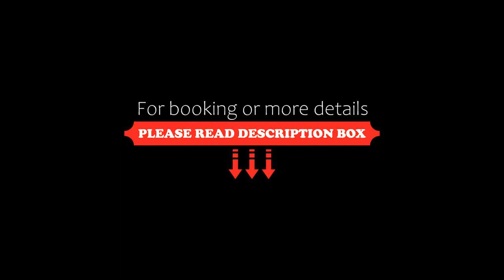Wellé Wadiya Beach Hotel and Restaurant, Kalpitiya, Sri Lanka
About Property:
You're eligible for a Genius discount at Wellé Wadiya Beach Hotel and Restaurant! To save at this property, all you have to do is sign in.
Wellé Wadiya meaning 'Beach Hut' is a tropical boutique hotel offering a swimming pool and set on the best kitesurfing beach of the Kalpitiya Kitesurfing zone. The hotel offers direct access to the beach and free WiFi access is available in the rooms and public areas. Guests can kitesurf on the beach.
Al...
Property Type: Hotel
Address: Kandakuliya, 61358 Kalpitiya, Sri Lanka
Searching For
1. Wellé Wadiya Beach Hotel and Restaurant - Kalpitiya - Sri Lanka
2. Wellé Wadiya Beach Hotel and Restaurant - Kalpitiya - Sri Lanka Address
3. Wellé Wadiya Beach Hotel and Restaurant - Kalpitiya - Sri Lanka Rooms
4. Wellé Wadiya Beach Hotel and Restaurant - Kalpitiya - Sri Lanka Amenities
5. Wellé Wadiya Beach Hotel and Restaurant - Kalpitiya - Sri Lanka Offers and Deals
Audio Credit:
Track Title: Subway Dreams
Artist: Dan Henig